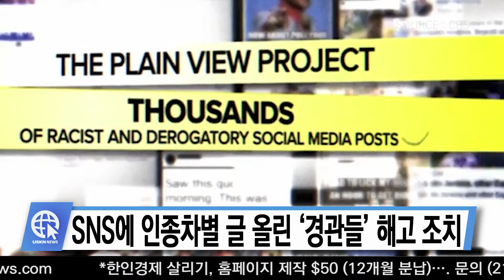SNS에 인종차별 글 올린 ‘경관들’ 해고 조치